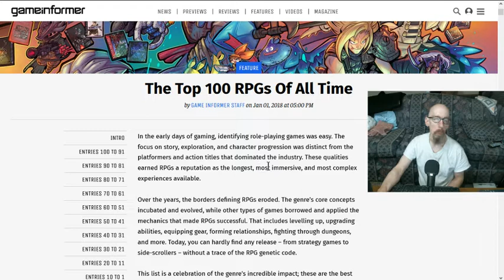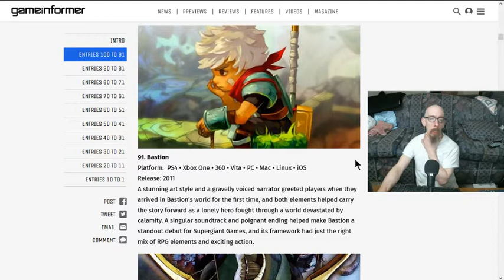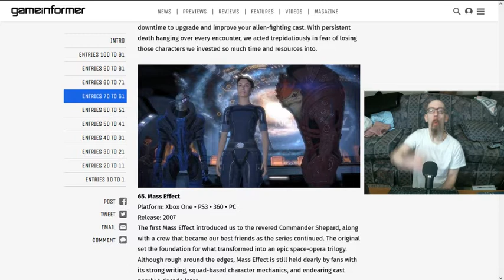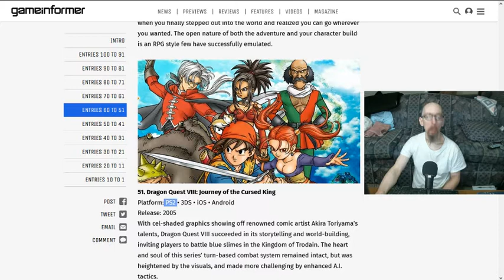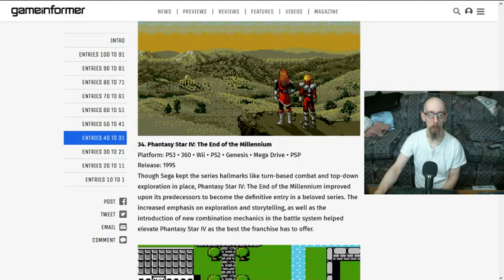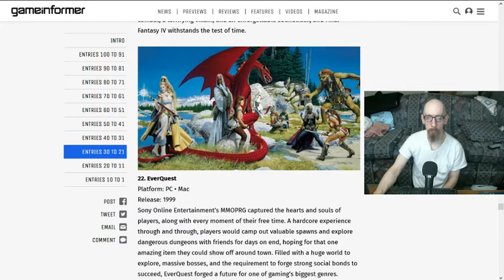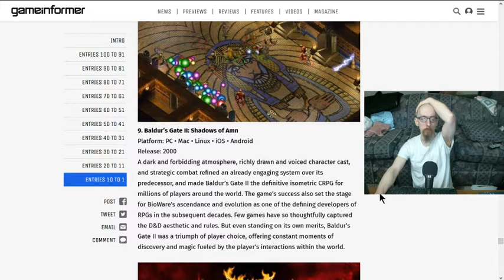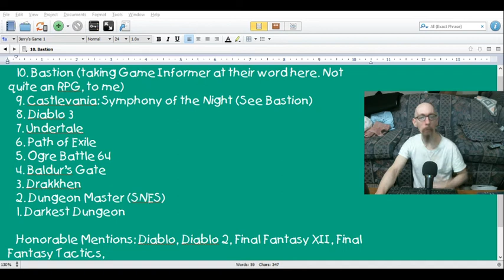The Process of Making my Top 10 RPG List.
This video is me going through a top 100 RPG list, looking for stuff to put in my top 10. This entire list/video was done on a whim & improvised, no scripts or pre-planning, for what it's worth.